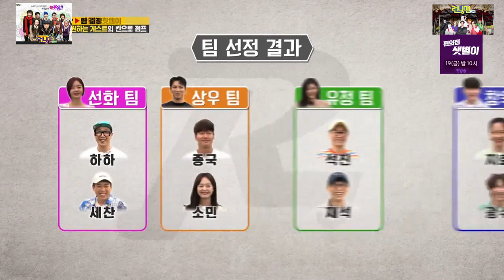BACKSTREET ROOKIE CAST | PART 01 | RUNNING MAN